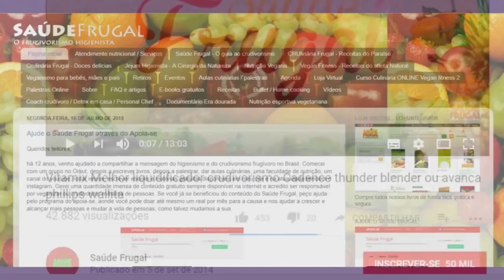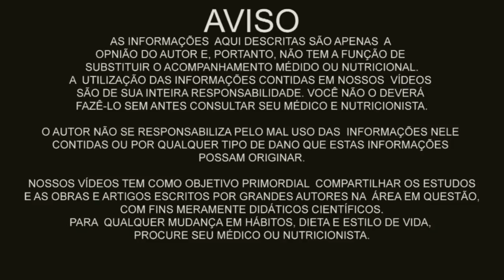DIETA CRUA E TRATAMENTO DA DIABETES TIPO 1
Eduardo Corassa, nutricionista, escritor, palestrante e chef crudívoro vegano, idealizador do Saúde Frugal, conversa com Camila sobre tratamento da Diabetes Tipo 1. Vale a pena assistir esse lindo depoimento!